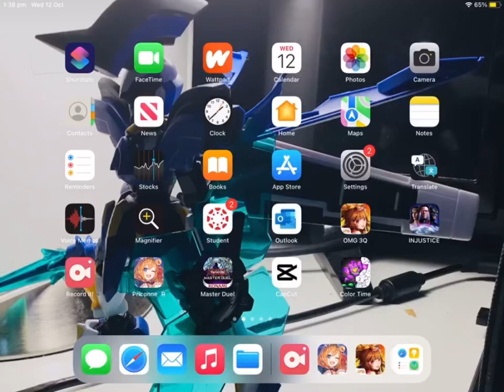Princess connect: nâng Rima( công chúa mộng mơ) lên 6 sao